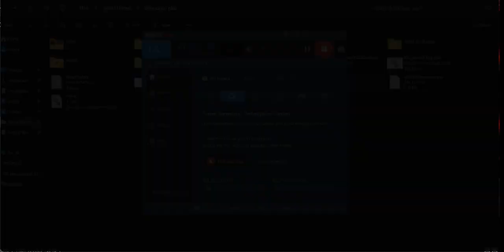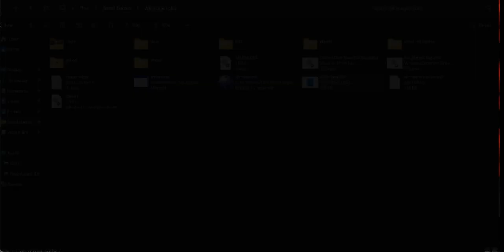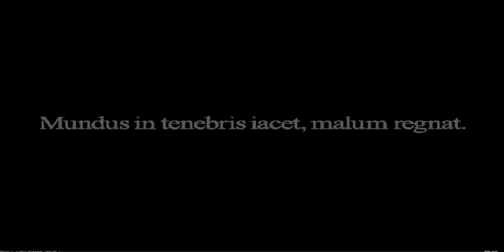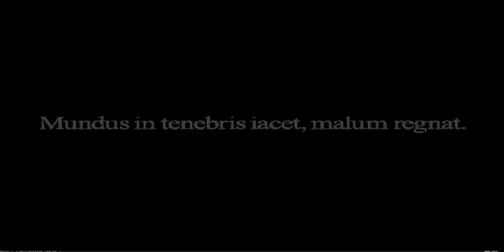(Winmugen) Nihil (hypernull mode) vs some characters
New Nomi char just dropped 👀. i only put her in 2p side (because she is a supernull+hypernull) in this vid to make the fights fair like with already broken.

Characters used:
0:05 Absolute_ZERO_Mahapadma
1:39 Alternative Ending
2:41 Infinite Soulabyss (Layer 1)
4:00 L Suwako
5:23 TheCalpUlexicWorld (lv2)
5:38 Inchoation
5:48 Nether 0.20 (6p)
7:18 L Youmu
8:35 Yagwick (lv4)

Warning: This char might break your mugen if you dont know how to turn her hypernull off.